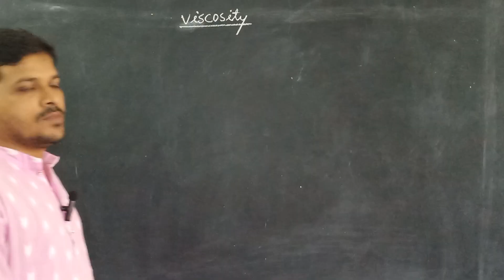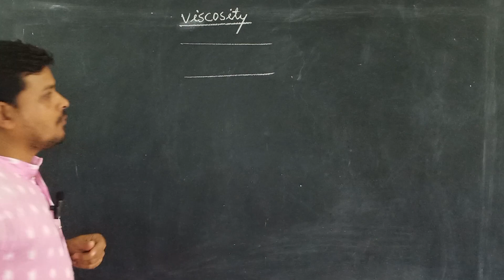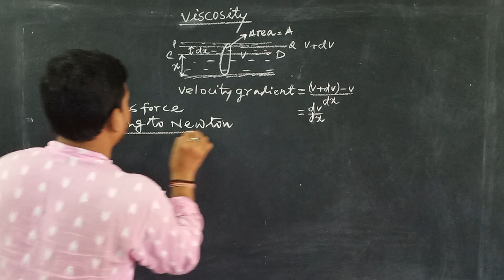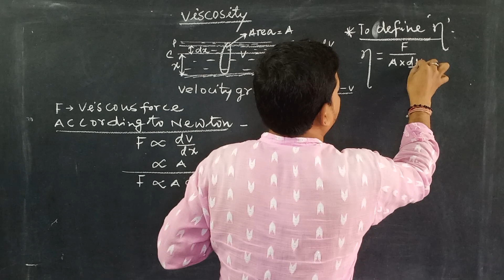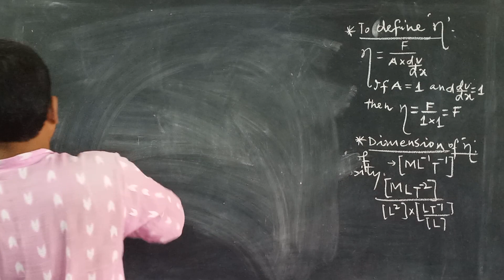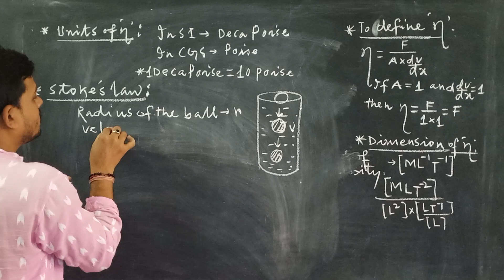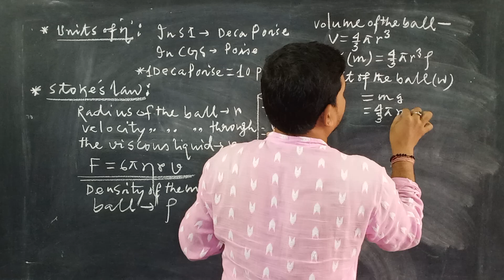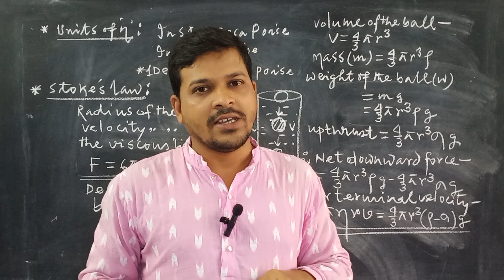VISCOSITY PART-I for CLASS 9 AND 11 for WBBSE,CBSE and ICSE.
VISCOSITY, Newton's law in fluid mechanics,Stoke's law, Terminal velocity and Q N A